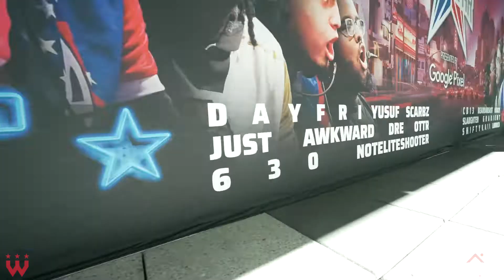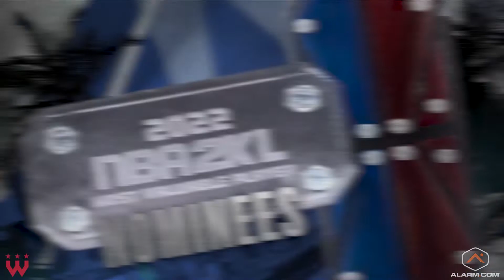2022 NBA2K League All-Star Recap